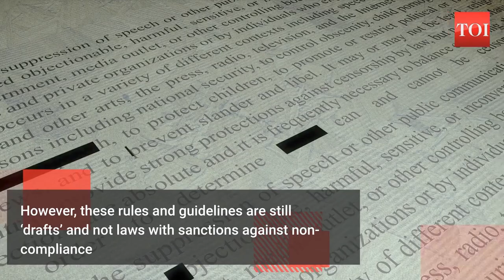Can a hospital detain you for unpaid bills?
The license of a private hospital was suspended last week after an elderly man was tied to the bed for not being able to pay his medical bills in Madhya Pradesh. Still, that is not how most such cases end, even though the practice has been deemed unlawful by various courts. Union Health Ministry’s ‘charter of patient rights’ that came out in 2018, states that hospitals cannot detain patients, or the dead body of a patient, over procedural grounds such as dispute in payment of hospital charges. However, these rules and guidelines are still ‘drafts’ and not laws with sanctions against non-compliance. This makes it difficult in getting hospitals to fall in line, leaving the patient’s family to hope that either their case gets noticed by authorities or approach a court.